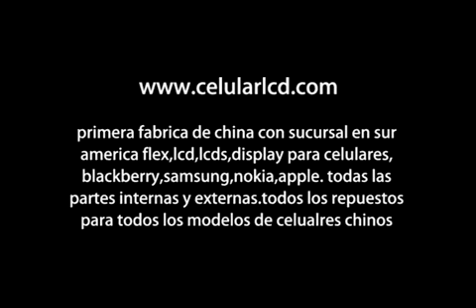I9100+Iphone 4G angry bird+Iphone 4G mobile battery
Hard Case With Tiger Pattern for Samsung Galaxy S2-I9100
Description:
 I9100 hard case with tiger pattern
1) Material: Plastic
2) The case can protect the cellphone from scratching, dust, water, and shocking.
3) Easy to snap on and remove, access to all Samsung Galaxy S2 I9100 ports and buttons.
4) Fashion deisgn, Light weight, various colors optional.
Specification:
1. 100% brand new highly durable mesh mobile phone case.
2. Many new designs and color are available.
3. Durable and dust resistant, Convenient use, protect your samsung i9100 from scratch, dirt, keeping good looking for a long time.
4. anti-dust technology, washable, very easy to remove
5. all slots are accessible without removing the case
6. Mesh Net Hard Back Cover Cell Phone/Mobile Phone Case For Samsung i9100(mobile phone cases, mobile phone bag, phone bags, phone case)
High quality mesh hard case direct from the factory
Packaging include:
1x case for samsung galaxy s2 i9100